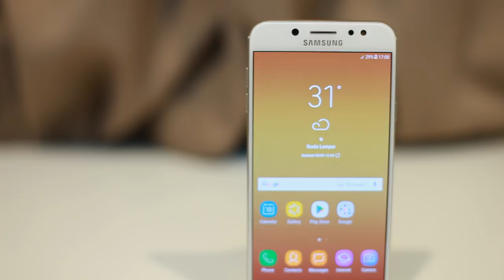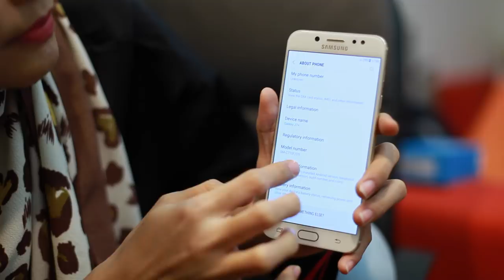Diari Amanz: Samsung Galaxy J7+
Siri Samsung Galaxy J terkenal dengan penawaran peranti berpatutan dan kini mereka mula mengimplementasikan sistem dwi-kamera pada peranti siri ini melalui Samsung Galaxy J7+.

Di Malaysia, ia telah ditawarkan pada harga RM1,599 melalui pilihan warna Black dan Gold.

*Video ini diupload semula atas kesilapan teknikal.

Spesifikasi:
5.5", Super AMOLED, 1080 x 1920, 401 ppi
Mediatek Helio P20
4GB RAM
32GB + microSD (sehingga 256GB)
13 MP f/1.7 + 5 MP f/1.9
16 MP f/1.9 (Hadapan)
3000 mAh